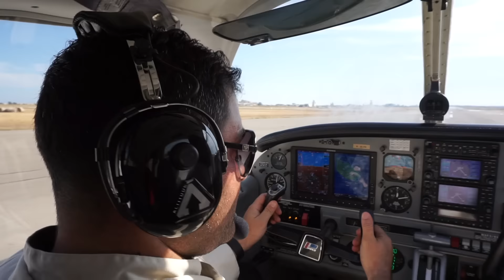Private flight Malta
Malta flight with Marvin and the Pilot school